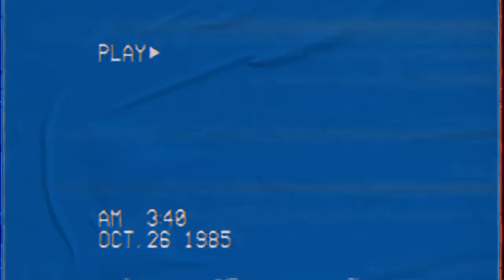Cerita David Bayu Tabrak Tukang Parkir - PodCast Naik Clas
Teman sekelas!

David Bayu curhat nih, tp ttp ketawa2 juga ko kita..